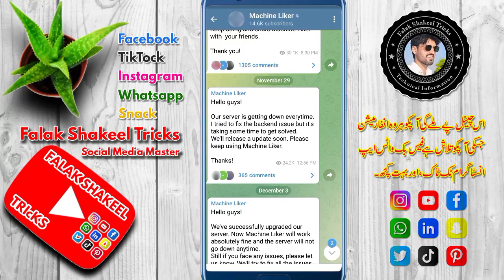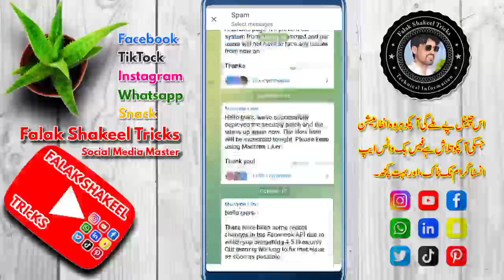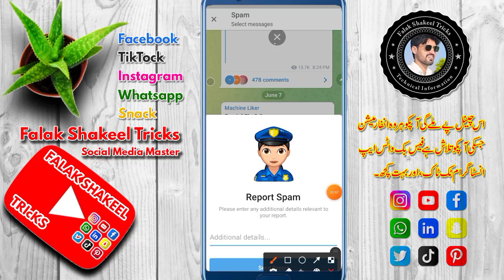how to remove report spam on telegram | How to Report a Telegram abuse chat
About this video- Friend aj ki video me main ap logon ko btawnga k ap kese k beh telegram group ya account ko report say kahtm kar skty hain.

Following are the main topics or keywords that should be discussed in this video:
how to report a user on telegram
how to report a channel on telegram
how to report a telegram scammer
how to report a user on telegram spam
how to report a scammer on telegram
how to fake people report telegram
glt logon ko telegram pay kaise report
telegram pay kaise report kare
telegram account ko kaise report ki jati
telegram nudity sms report
telegram abuser sms report

ˍˍˍˍˍˍˍˍˍˍˍˍˍˍˍˍˍˍˍˍˍˍˍˍˍˍˍ

ˍˍˍˍˍˍˍˍˍˍˍˍˍˍˍˍˍˍˍˍˍˍˍˍˍˍ